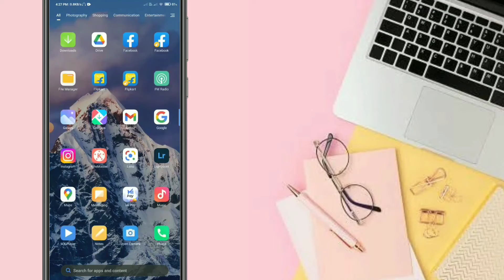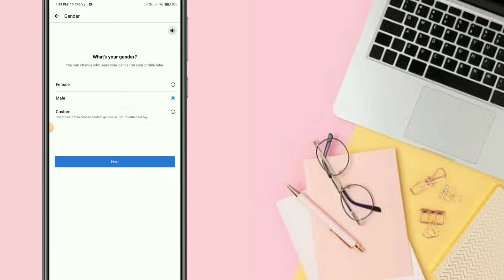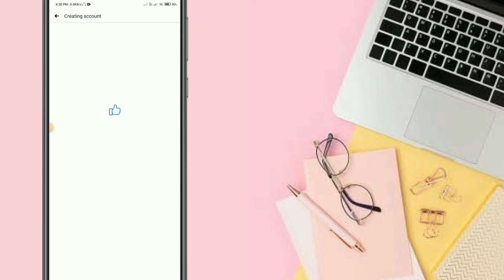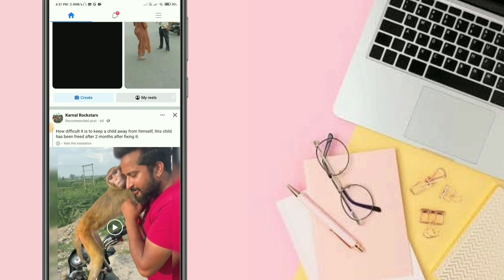Facebook account kaise banaye | How to create facebook account | S K Help 2022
Facebook account kaise banaye | How to create facebook account | 2022